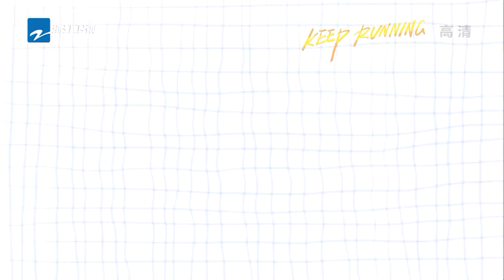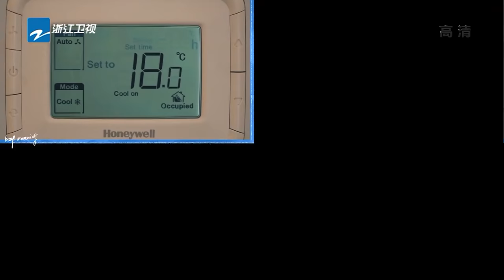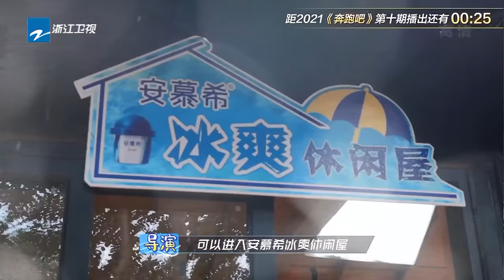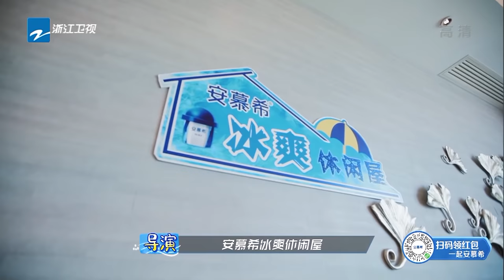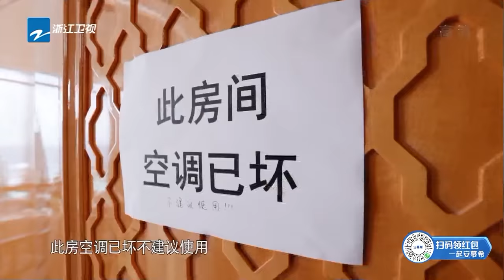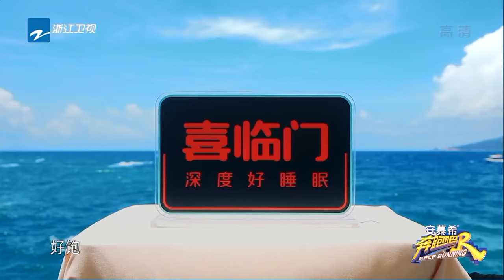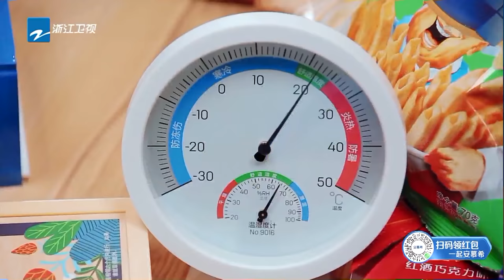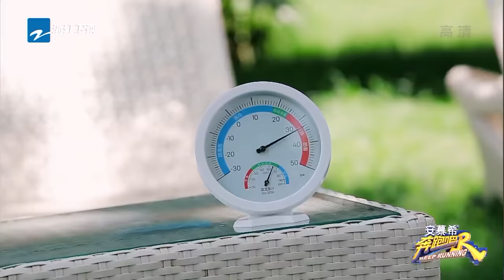【FULL】王嘉尔get“中暑套餐” 萧敬腾现场表演“人工降雨” 蔡徐坤潜水移植珊瑚开启海底梦幻之旅 奔跑吧9 KeepRunning S9 EP11 20210702[ZJSTVHD]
「奔跑吧」官方周边国际商城持续上新，兄弟团同款包邮到手，快来秀出你的STYLE！
4月23日起每周五晚播出！早一点，奔跑吧！~订阅奔奔一起跑起來：
由于版权问题，马来西亚/新加坡的朋友将延迟至每周日晚20：20分可观看完整版哟~
台湾的朋友将延迟至每周一晚20：20分可观看完整版哟~

《奔跑吧9》是浙江卫视推出的户外竞技真人秀，由浙江卫视节目中心制作，七位固定主持是李晨、郑恺、Angelababy、沙溢、蔡徐坤、宋雨琦。偷偷说一下#奔跑吧9 又叫#奔跑吧5 哦~